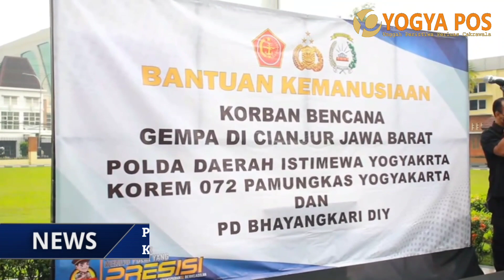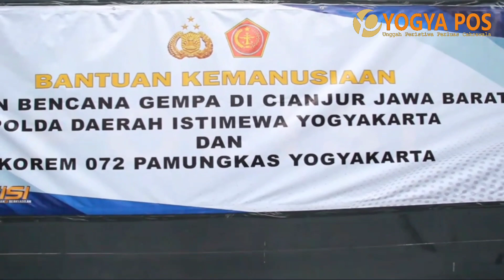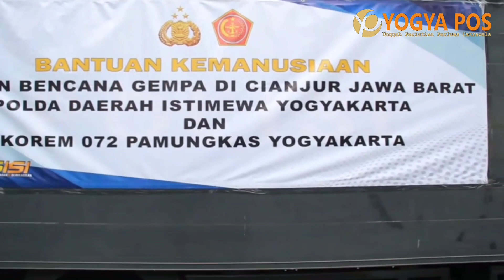Polda DIY Salurkan Bantuan Senilai Rp 296 Juta bagi Korban Gempa Cianjur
Yogyapos.com (SLEMAN) - Kapolda DIY Irjen Pol Suwondo Nainggolan memimpin acara pelepasan rombongan pembawa bantuan kemanusiaan Polda DIY bagi korban bencana gempa di Kabupaten Cianjur Jawa Barat si Halaman Mapolda DIY, Sabtu (26/11/2022).